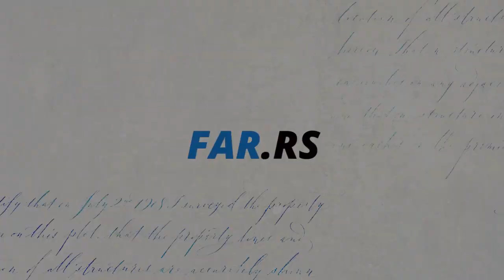Зоран Джуров за предстоящото заседание на Общинския съвет Цариброд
В очакване на XII сесия на местния парламент, Зоран Джуров, председател на Общинския съвет Цариброд проведе пресконференция, на която говори по-подробно по точките, които ще бъдат в дневния ред.

В центъра на вниманието ще бъде приемане на решение за присъждане на плакети по повод 1 ноември - Деня на народните будители.

Заседанието ще се проведе на 1 ноемвари, понеделник, в голямата зала на Културния център в 10:00 часа.

Журналист: Александър Тодоров

Оператор: Стефан Павич
Монтаж: Микица Костов
Отговорен редактор: Петър Виденов
Продукция: ФАР ТВ
октомври 2021
U susret predstojećoj XII sednici lokalnog parlamenta, predsednik Skupštine opštine Dimitrovgrad Zoran Đurov održao je konferenciju za medije na kojoj je detaljnije govorio o tačkama koje će se naći na dnevnom redu.

U centru pažnje biće razmtranje i usvajanje predloga Odluke o dodeli plaketа povodom 1. novembra – Dana narodnih prosvetitelja (buditelja).

Zasedanje će biti održano u ponedeljak, 1. novembra u velikoj sali Centra za kulturu u 10:00 časova.

Novinar: Aleksandar Todorov
Snimatelj: Stefan Pavić
Montaža: Mikica Kostov
Odgovorni urednik: Petar Videnov
Produkcija: FAR TV
oktobar 2021.